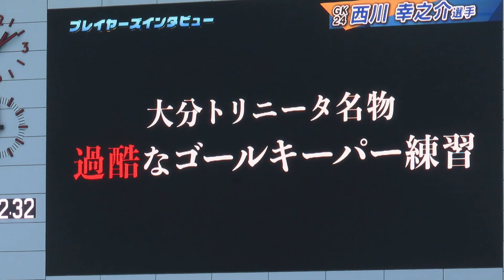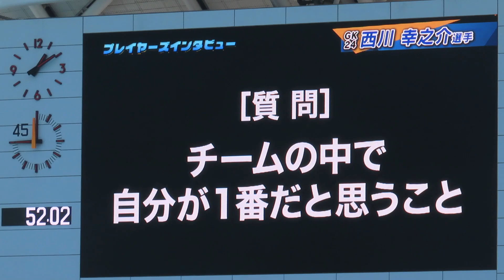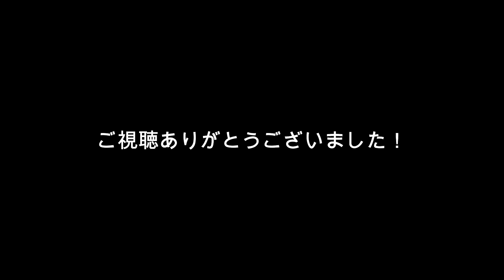【J2第11節水戸戦】西川幸之介印象に残った言葉「おまけ行くよ！」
2023明治安田生命Ｊ２リーグ
第11節水戸ホーリーホック戦
西川幸之介
吉坂コーチの印象に残る言葉
「おまけ行くよ！」